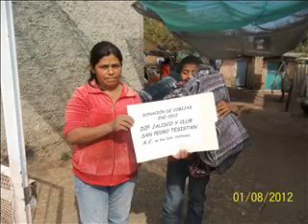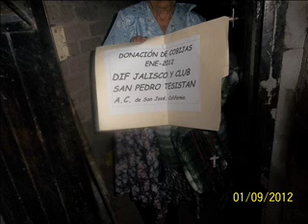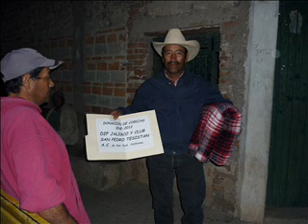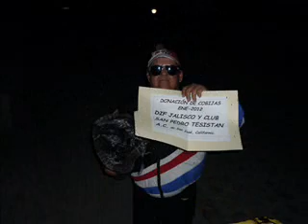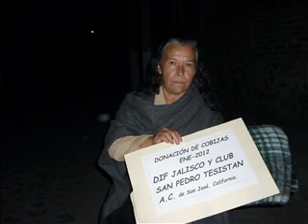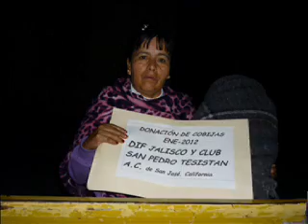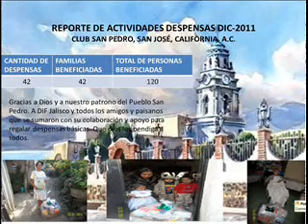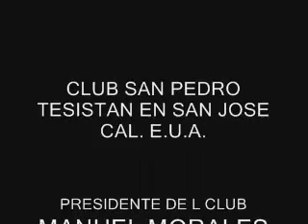MOVIE CLUB SAN PEDRO 2011 2014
CLUB SAN PEDRO TESISTAN DE SAN JOSÉ CALIFORNIA E.U.A.   ENTREGA DE DESPENSAS, COBIJAS Y JUGUETES PERIODO 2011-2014